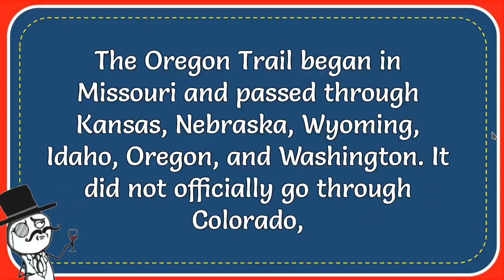Which State Was NOT On The Oregon Trail?